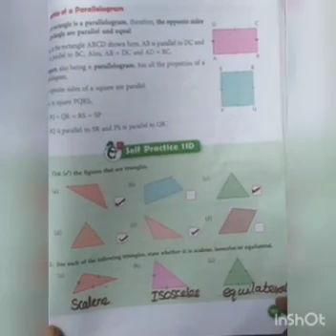SRI PARASAKTHI VIDYALAYA CBSE